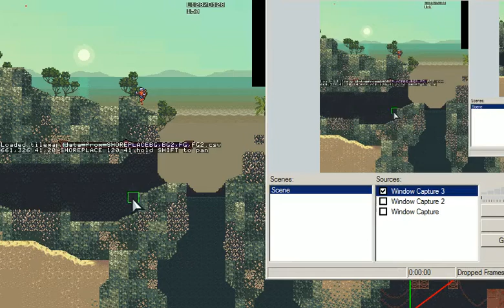Fixing Up A Level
Level Design Is Easy